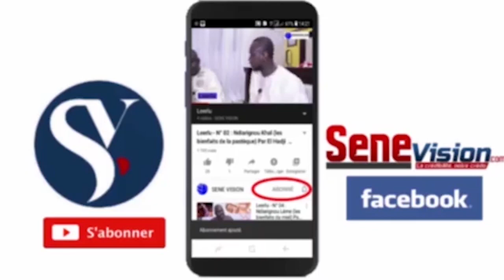TOUBA Locale 2022 : les jeunes de Bby s'engagent pour la victoire